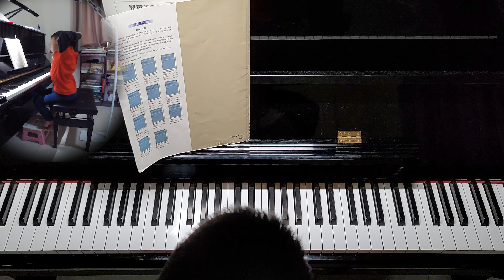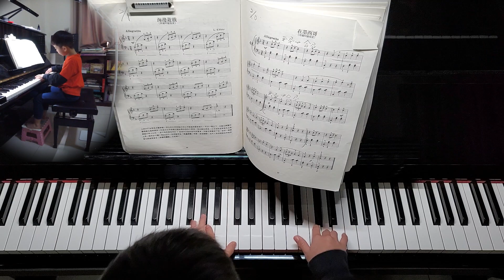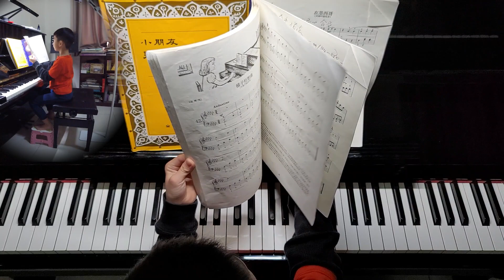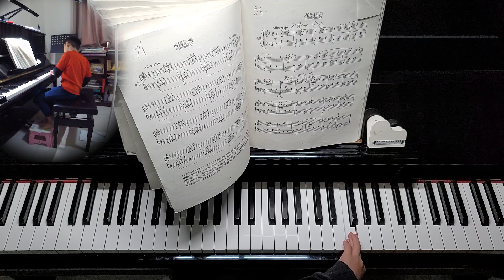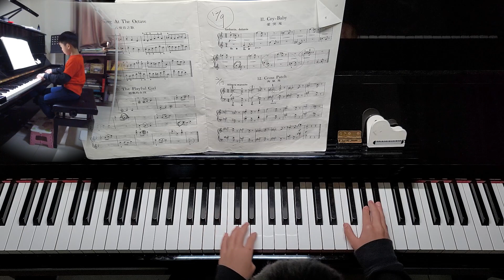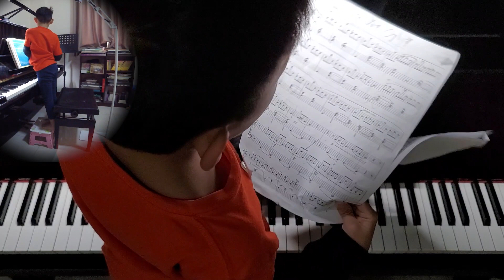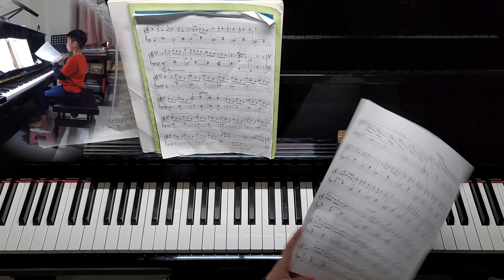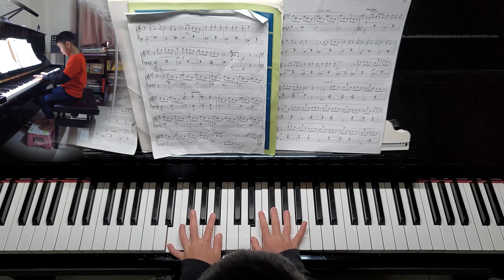【Yo佑練琴】從0開始準備鋼琴比賽(自選曲-Tarantella) - 第48天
陳宥佑(yoyo) 六歲練琴小記